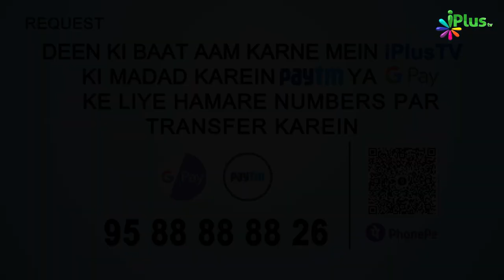Joote Pahan Kar Qabron Ke Darmiyan Na Chalo | 5 Minute Ka Madarsa 136 | Shaikh Arshad Hussain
. Joote Pahan Kar Qabron Ke Darmiyan Na Chalo | 5 Minute Ka Madarsa 136 | Shaikh Arshad Hussain Mohammadi | iPlus TV